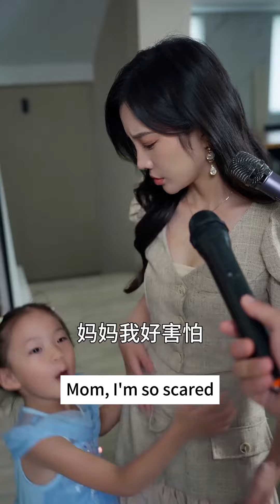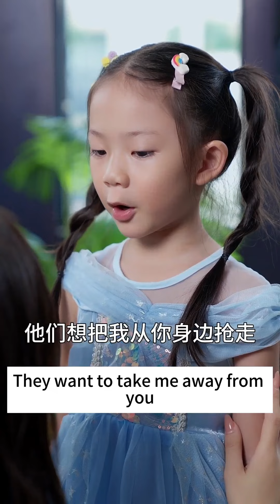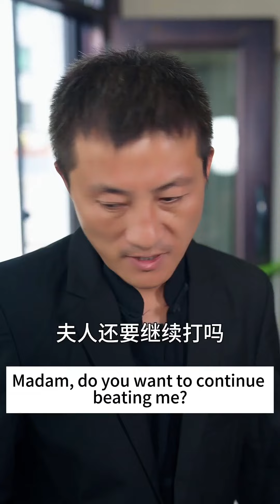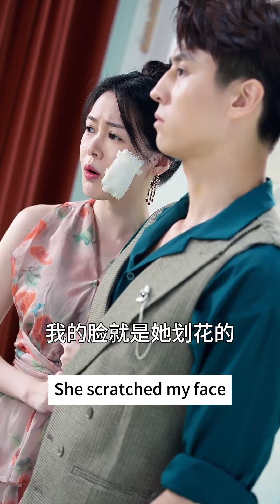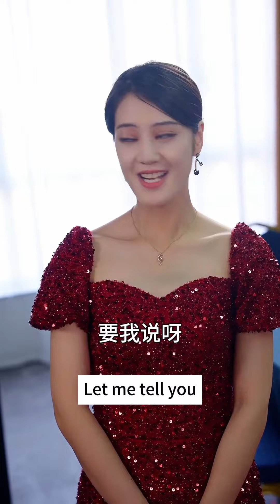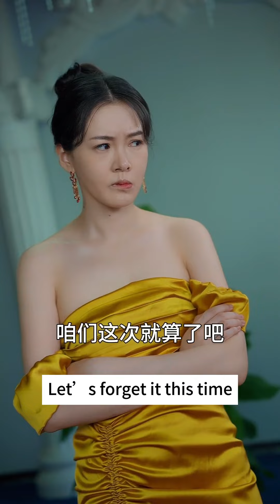The Bad Woman Was Arrested By The Police, And Cinderella Agreed To Marry The CEO!#81-93 👦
DRAMA PLAYLIST LINK:
The Bad Woman Was Arrested By The Police, And Cinderella Agreed To Marry The CEO!